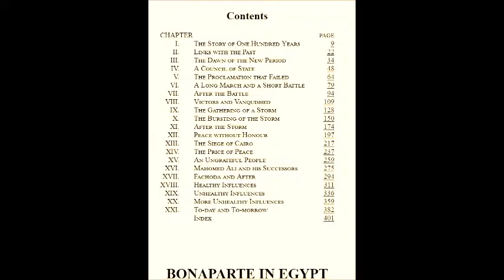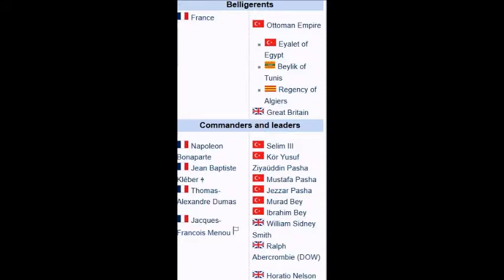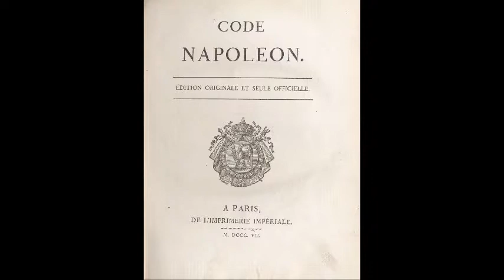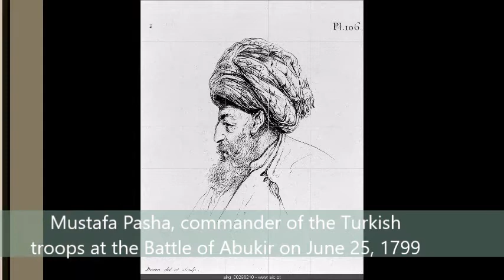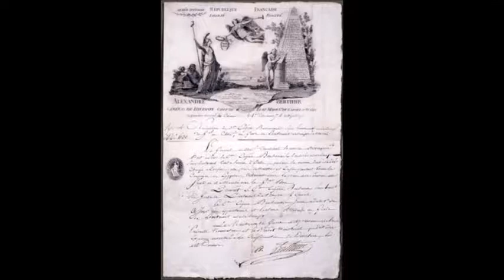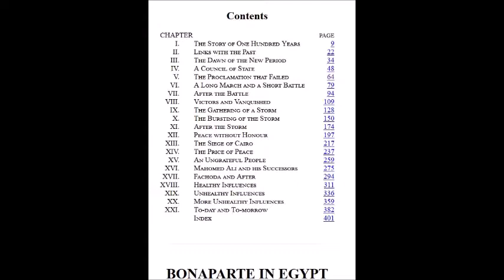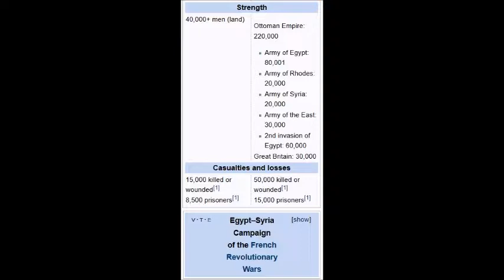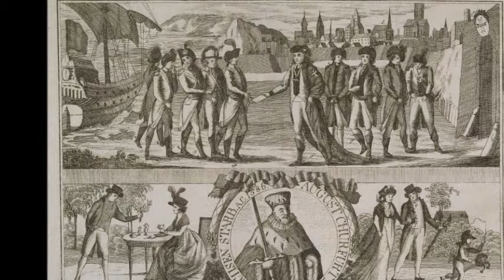Bonaparte in Egypt 1798-1801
The French expedition to Egypt with his scientists at Malta and Cairo and the Pyramids.
23rd of June, 1798 – 2 September 1801
Grand Master von Hompesch
Ottoman province
The Battle of the Pyramids
 Institut d'Égypte of French scholars